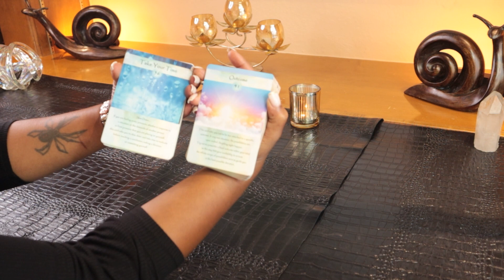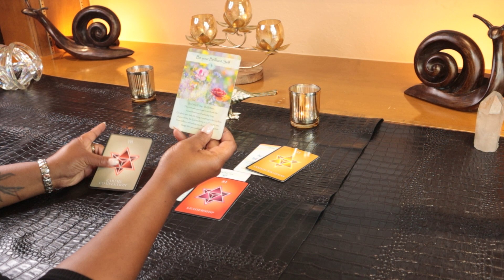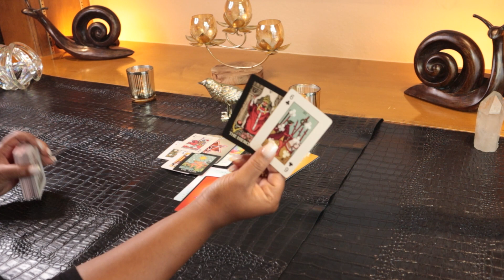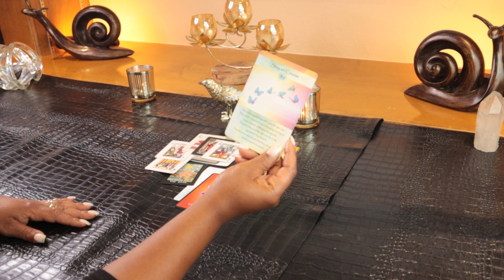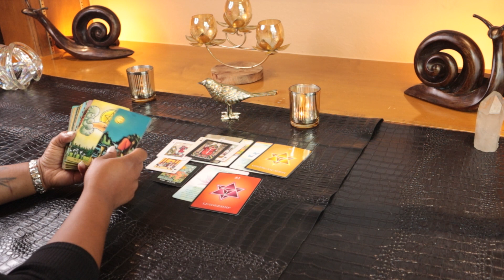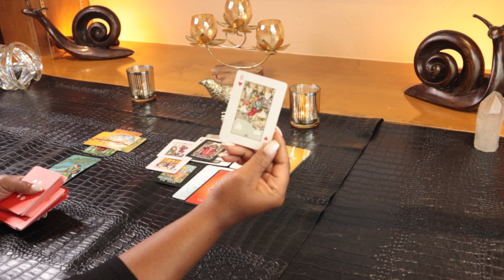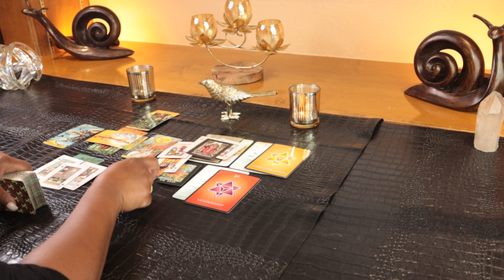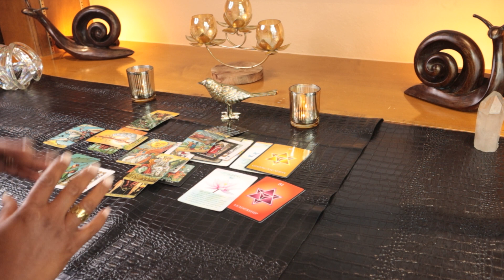CANCER - "This Was Deep! Brought Tears To My Eyes" MAY 2nd - 8th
CANCER | MAY 2nd - MAY 8th | Weekly Tarot Reading